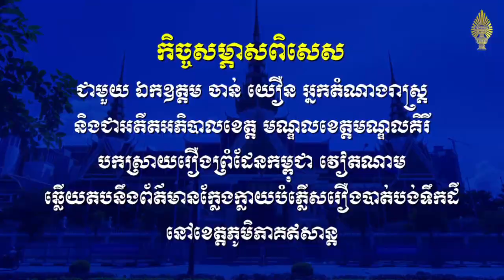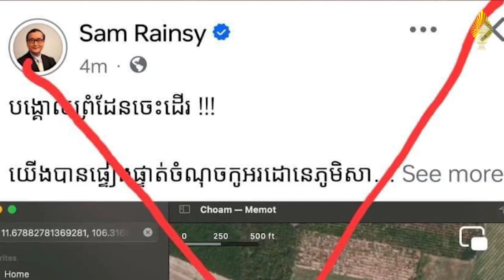កិច្ចសម្ភាសពិសេស ជាមួយ ឯកឧត្តម ចាន់ យឿន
កិច្ចសម្ភាសពិសេស ជាមួយ ឯកឧត្តម ចាន់ យឿន អ្នកតំណាងរាស្ត្រមណ្ឌលខេត្តមណ្ឌលគិរី និងជាអតីតអភិបាលខេត្តមណ្ឌលគិរី បកស្រាយរឿងព្រំដែនកម្ពុជា-វៀតណាម ឆ្លើយតបនឹងព័ត៌មានក្លែងក្លាយ​បំផ្លើសរឿងបាត់បង់ទឹកដី នៅខេត្តភូមិភាគឥសាន្ត (ឦសាន)។